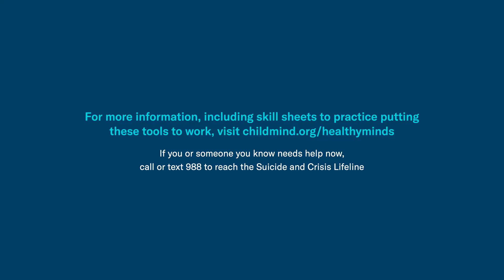Understanding Thoughts for High School Students | Child Mind Institute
Teens have a lot on their minds. Thoughts, feelings, and behaviors are all connected, and it’s common for everyone to fall into unhelpful thinking patterns where their thoughts make them feel overwhelmed, anxious, sad or frustrated.

The good news is that teens can learn to manage their thoughts. By recognizing how their thoughts make them feel, asking themselves how helpful or realistic their thoughts are, and reframing unhelpful or unrealistic thoughts into ones that are more helpful or realistic, teens can decrease uncomfortable emotions and better manage difficult situations.

Below is a summary of the KEY SKILLS from the video.
• Thoughts are not always facts and are temporary.
• Thoughts can be either helpful or unhelpful.
• You can practice changing unhelpful thoughts to thoughts that are more realistic or helpful.

The Healthy Minds, Thriving Kids Project is series of free, evidence-based video and print resources that caregivers and educators can use to teach their kids critical mental health and coping skills.